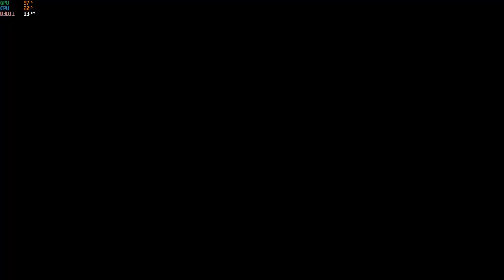Construction Simulator 2022 - EUROPE - Stormy Night Gameplay Part 1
Build to your heart’s content on two maps, inspired by landscapes in the USA and Germany.

Over 90 exciting tasks are waiting to be completed in both maps combined, so there’s always something new to explore!

Each map has its own campaign through which you become the owner of your own construction company. As you start from scratch assisted by your mentor Hape, you get bigger and more interesting jobs to grow your company and expand your fleet. You’ll also meet different clients that will challenge you. Tasks like renovating the harbor area to attract more tourists or helping the struggling inner city to recover will demand all your skills.

On the European map inspired by the idyllic cities of Southwest Germany, you’ll find rolling hills and beautiful riversides. In Friedenberg your mission is to help design solutions for renewable energy and improve the city’s infrastructure during the campaign. Aside from these larger jobs, you’ll get assorted tasks to test out every bit of equipment that you earn. Take pride in your accomplishments as you ride through the city!

Of course, players can look forward to familiar brands and machines from previous installments of the franchise. All these officially licensed partners come with familiar machines and new ones – sporting improved looks: Atlas, BELL, Bobcat, Bomag, CASE, Caterpillar©, Kenworth, Liebherr, MAN, Mack Trucks, Meiller-Kipper, Palfinger, Still, and the Wirtgen Group.

In addition to the known license partners, players can enjoy a new selection: Benninghoven of the Wirtgen Group, Cifa, DAF, Doosan, Nooteboom, Scania, Schwing Stetter and Wacker Neuson. Enjoy officially licensed personal protection equipment for your player character with the new license partner Engelbert Strauss.

Look forward to over 70 machines from these license partners, all faithfully recreating their real-life counterparts. Not only can you grow your own construction empire, you can also invite up to three friends to join you. Coordinate and build together to finish contracts even more efficiently!

Features:
Over 70 machines, vehicles, trucks, attachments
Two huge maps based on the USA and Germany
Each of the two maps comes with its own campaign
Challenge yourself with over 90 contracts
9 new license partners, 25 officially licensed partners in total
Online multiplayer with up to four players

Our Privacy Policy is also available by following the link to our EULA on the right side of the screen.